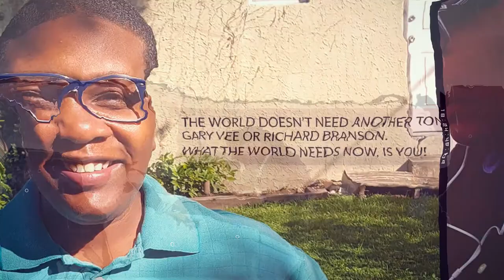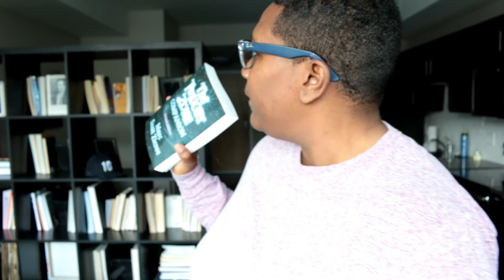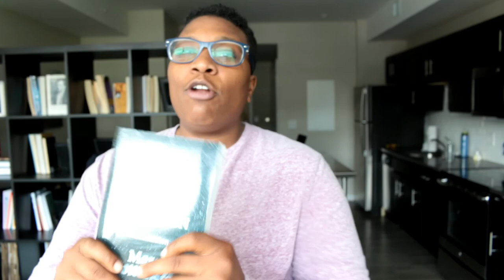Stop Reading Garbage... Read This Instead For Personal Development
The Success Principles

Lead Stacy A. Cross